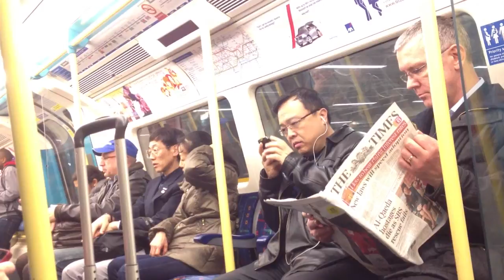iSolation Early Edit